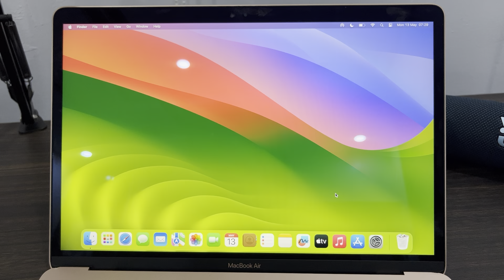How to Use Dark Mode on MacBook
Want to give your MacBook a sleek and stylish look? Learn how to use Dark Mode on your MacBook with this easy-to-follow tutorial. Discover the steps to enable Dark Mode and enjoy a more visually pleasing experience while working or browsing. Don't miss out on this cool feature!